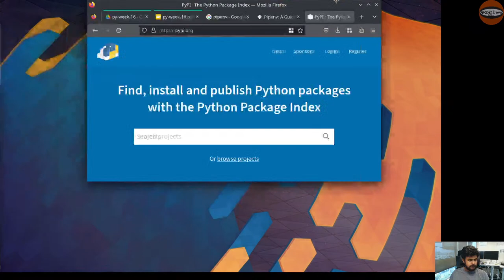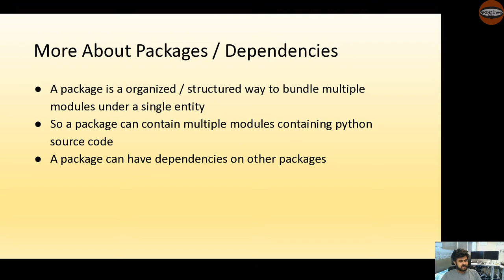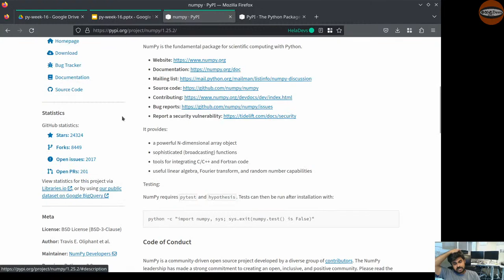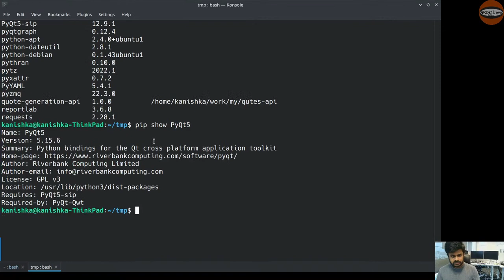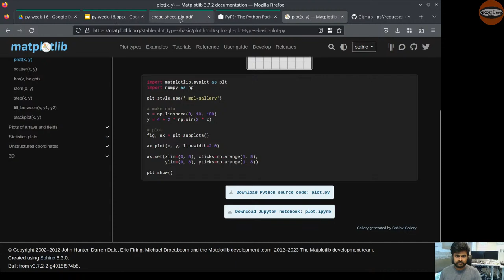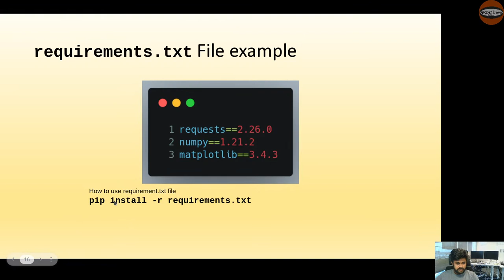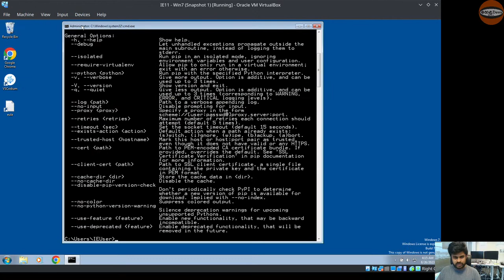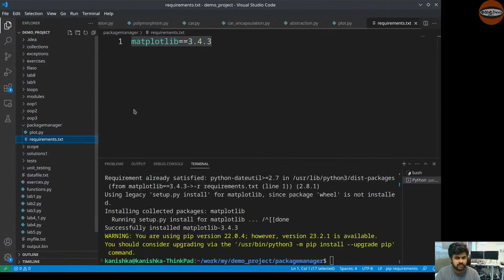Week 16 - Package Management in Python (using pip)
Today we will discuss about package management in python and we will explore pip, the default package management system in python.
Following topics will be discussed in the session with some practical examples.

* What is pip
* Benefits of pip
* Why Use a Package Manager?
* Basic Usage
* Managing Requirements
* Common Issues and Troubleshooting
* Alternatives